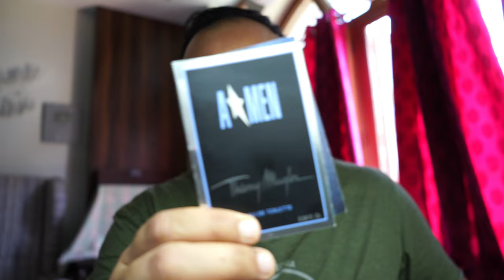THIERRY MUGLER A MEN VS MUGLER A MEN | Hit or a Miss ?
A Men by Thierry Mugler was one of the most iconic fragrances of its time. A fragrance that truly represents the flashy world of designer fashion houses.

A fresh floriental that truly brings a smile to my face.

A Men is now sold under Mugler label.

Here is my detailed take on the new batches.